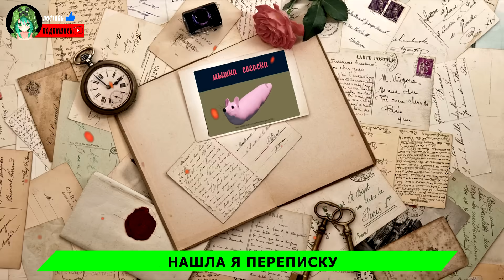ТОП 7 ПАРОДИЙ ► ИСТОРИИ ПАРОВОЗИКА ТОМАСА EXE ► ПЕСНЯ КЛИП Ягода малинка ЛЕПКА ОК Thomas.exe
Смотрите ужасы паровозика Томаса это вам не видео лепка ок )) Поборка ТОП лучших пародий про Страшный Паровозик ТОМАС Экзе (ТОМАС.exe)! Страшный паровоз из игры кошмары tomas.exe всех сожрет ?! а может добрый томас exe всех покатает? Давай посмотрим пародии на Хабиб Ягода малинка и пчеловод. Как менялся монстр Томас EXE на кого он охотился? Сможет ли мышка сосиска сбежать от проклятого паровозика?

Привет! Ты на канале КРИПТИ.
На этом канале мы будем каждый день выкладывать смешные пародии на популярные песни (ягода малинка, кадиллак, rasa пчеловод, пикачу и т.д.) с персонажами из фильмов, игр, монстрами SCP и Тревора Хендерсона trevor henderson, а также смешными нарезками и просто угарным летсплеем.
Посмотрев клипы на моем канале ты узнаешь кто такой Сиреноголовый и как выглядит? Какой звук он издает? Есть игра и мои мультики про сиреноголового! Для того чтобы познакомиться с ним по ближе и узнать добрый он или злой смотри видео фильм про sirenhead Песни и клипы про все виды сирены!